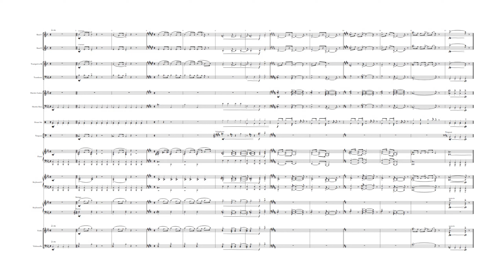🎧🎤🎼Newsies the Musical - 14A - Back to Pulitzer's Office🎼🎤🎧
Song 14A - Back to Pulitzer's Office
Backing Track
from Newsies the Musical .